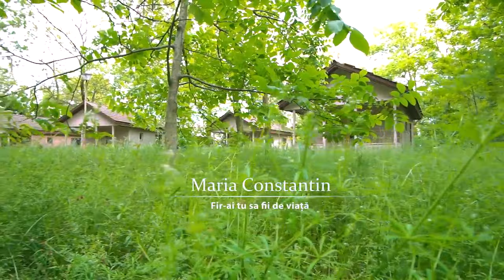Maria Constantin Fir ai tu sa fii de viața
Pentru probleme legate de Licensing & Copyright Music:
Canal administrat de Maria Constantin Traditional

Muzica noastră este disponibilă pe platformele de distribuție digitală precum YouTube Music, Spotify, Deezer, iTunes, Amazon Music, etc.

Orice upload neautorizat al acestui videoclip este ilegal si poate fi raportat oricand la Youtube! Detinator EXCLUSIV de drepturi asupra materialului postat: Maria Constantin